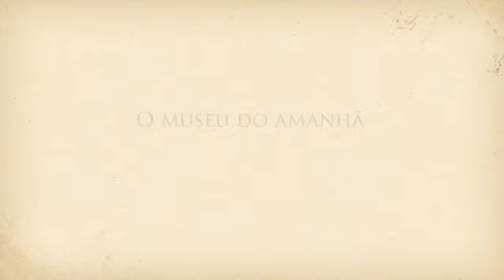Voando com o Demoiselle - Luiza ferreira vidal da silva